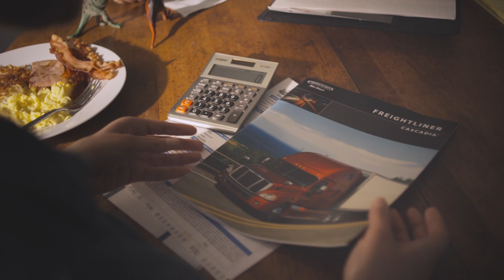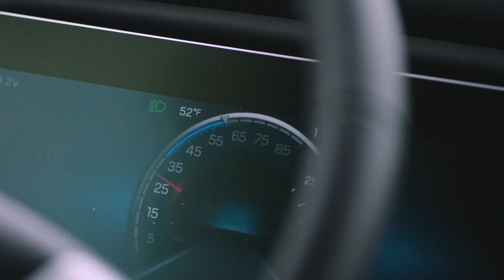Introducing Freightliner's fifth generation Cascadia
Freightliner's fifth generation Cascadia  offers next-level safety, maximized uptime and enhanced fuel efficiency.

Here’s to those who helped drive the legacy of safety, profitability, and efficiency forward.